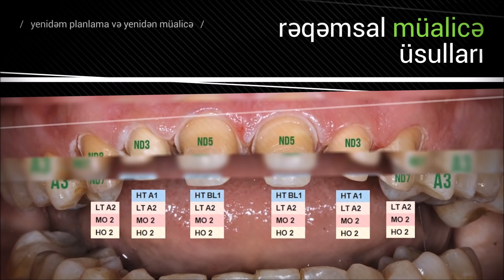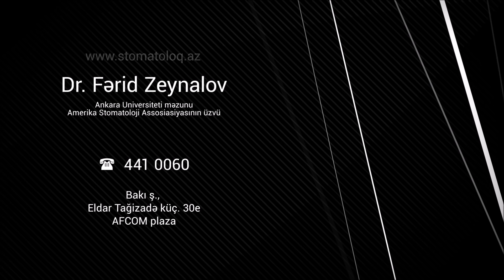Keramika, zirkon və vinir dişlər - diş həkimi Fərid Zeynalov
Ankara Universiteti məzunu və Amerika Stomatoloji Assosiasiyasının üzvü, 21 illik praktiki təcrübəyə malik stomatoloq Fərid Zeynalov 2013-ci ildən, Los-Angeles (ABŞ) şəhərində Hollywood-un ən məşhur diş həkimlərindən olan Prof. Edward McLarendan aldığı xüsusi təlimlərdən sonra, dişlərin hər növ estetik bərpalarını 𝗖𝗮𝗹𝗶𝗳𝗼𝗿𝗻𝗶𝗮 𝗗𝗲𝗻𝘁𝗮𝗹 𝗔𝘀𝘀𝗼𝗰𝗶𝗮𝘁𝗶𝗼𝗻 xüsusi proqramı və "𝗨𝗖𝗟𝗔/𝗟𝗔𝗖𝗖 𝗠𝗮𝘀𝘁𝗲𝗿 𝗖𝗲𝗿𝗮𝗺𝗶𝘀𝘁 𝗣𝗿𝗼𝗴𝗿𝗮𝗺" (𝘜𝘯𝘪𝘷𝘦𝘳𝘴𝘪𝘵𝘺 𝘰𝘧 𝘊𝘢𝘭𝘪𝘧𝘰𝘳𝘯𝘪𝘢, 𝘚𝘤𝘩𝘰𝘰𝘭 𝘰𝘧 𝘋𝘦𝘯𝘵𝘪𝘴𝘵𝘳𝘺) tədris proqramı əsasında həyata keçirir.

👄 Biz dişlərin bərpasında ancaq dünyanın ən keyfiyyətli zirkon materiallarından istifadə ediri:
- 𝗕𝗿𝘂𝘅𝗭𝗶𝗿 𝗦𝗼𝗹𝗶𝗱 𝗭𝗶𝗿𝗰𝗼𝗻𝗶𝗮 (Glidewell, USA)
- 𝗕𝗿𝘂𝘅𝗭𝗶𝗿 𝗘𝘀𝘁𝗵𝗲𝘁𝗶𝗰 (Glidewell, USA)
- 𝗜𝗣𝗦 𝗭𝗶𝗿𝗖𝗔𝗗 (Ivoclar Vivadent, Liechtenstein)
- 𝗖𝗲𝗿𝗰𝗼𝗻 𝘅𝘁 / 𝗖𝗲𝗿𝗰𝗼𝗻 𝗵𝘁 (Dentsply Sirona, Germany)
- 𝗞𝗮𝘁𝗮𝗻𝗮 (Kuraray Noritake, Japan)
- 𝗟𝗮𝘃𝗮 (3M, USA)
- 𝗶𝗻𝗖𝗼𝗿𝗶𝘀 𝗭𝗜 (Dentsply Sirona, Germany)

🦷 Ehtiyac olunduğunda zirkon qapaqlar Almaniya, ABŞ və Türkiyənin ən yaxşı stomatoloji laboratoriyalarında hazırlattırılır.

⚠️ Başqalarından fərqli olaraq biz ancaq öz işlərimizi nümaiş etdiririk. Özümüzə aid olmayan işləri göstərərək pasiyentlərimizi aldatmırıq.